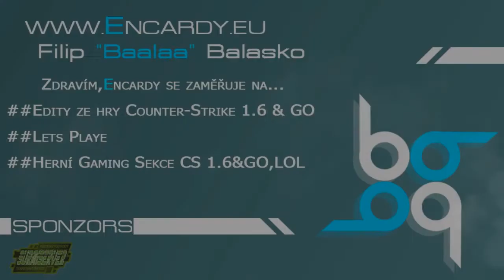[Cs 1.6] EncardyFragshow #202 CugseN vs F-Strike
##Read Desc ###

Song: Raquel feat_ Diddy, Dorroug & Yo Gotty - Touch

if you want to make a demo by me you have to send your frag

[CS 1.6]
Filip "frogen" Balaško
Števo "jJap"Puschenreiter
[CS:GO]
Roland "dakynx" Nguyen